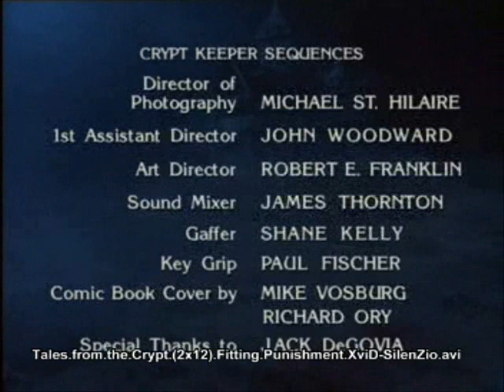Tales From The Crypt - Fitting Punishment - Season 2 - Episode 12 - Part 3/3